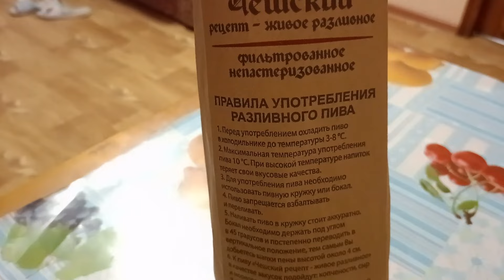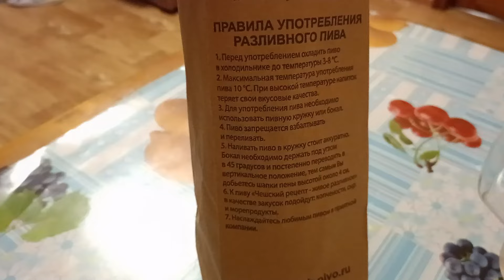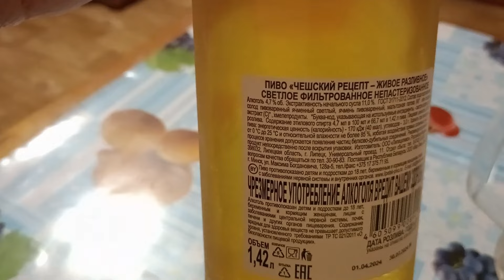пробую РАЗЛИВНОЕ ПИВО ИЗ ПЯТЕРОЧКИ,пиво чешский рецепт,живое разливное,светлое фильтрованное пиво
привет друзья с вами едаман,сегодня на обзоре будет еще одно разливное пиво из пятерочки,пиво Чешский рецепт-живое разливное,светлое фильтрованное непастеризованное алкоголь 4,7% плотность пива 11% изготавливает ООО Липецкпиво объем 1,42 и цена на разливное пиво в пятерочке 139 рублей...